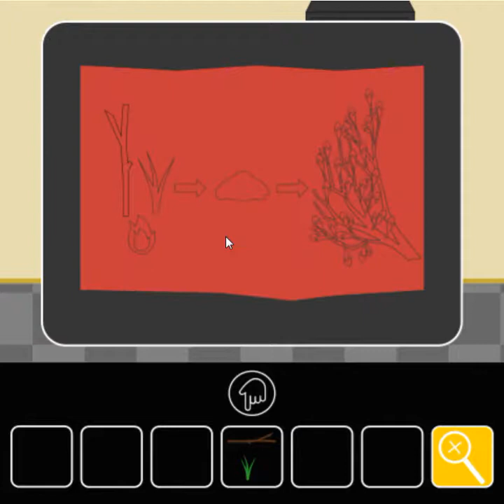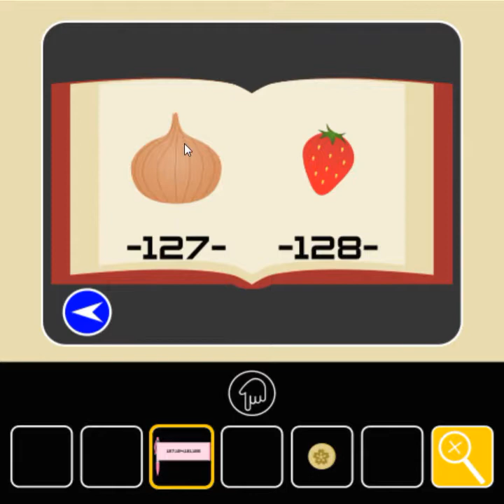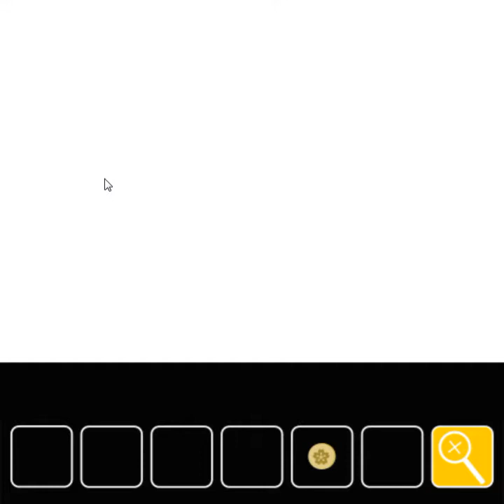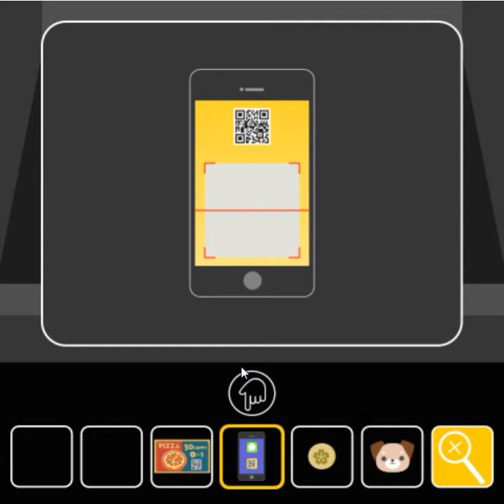[Detarame] Monthly Escape 04 (both ends) Walkthrough